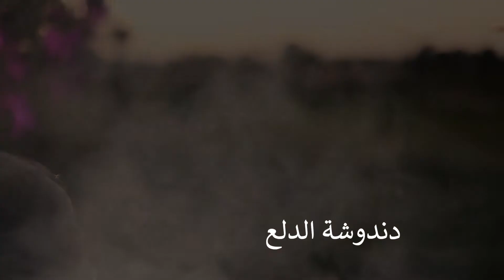دندوشة الدلع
دندوشة الدلع - سبهان آدم